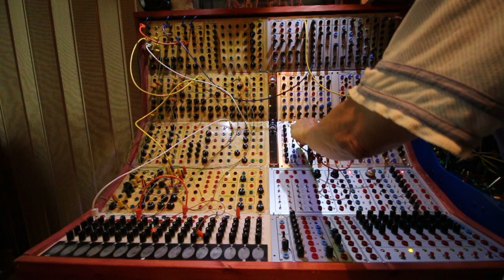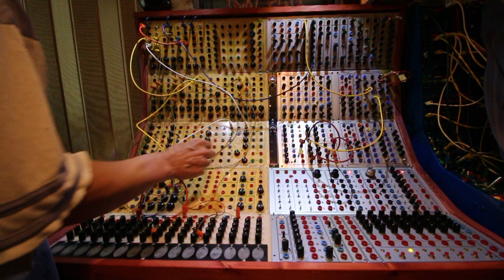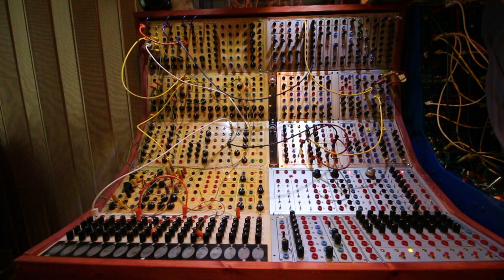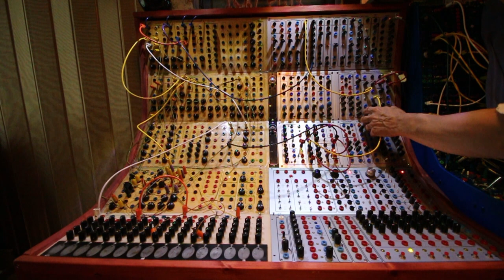05 27 22 Serge Modular System - Delay and feedback abuse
Here is today's impro session. Sometimes the WAD is overdriven but I didn’t cut the video, so you can discover how it sounds as I did while playing.
I think it becomes more interesting at 9:00. Also at 16:00 when I increase the random voltages and later at 23:00.
I like as well the last part with ResEQ feedback from 25:25 till the end.
No external effect, no EQ or whatever. Direct out recorded.

Et non ! Je n'ai pas changé de t-shirt pour mes millions de followers.